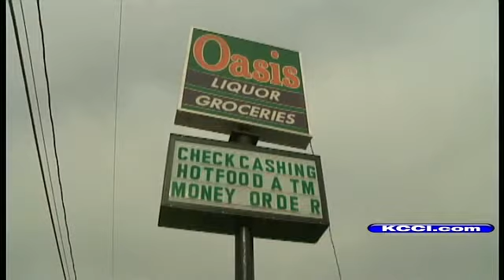Police Identify Man Found Shot To Death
KCCI-TV's Keri Gavin reports.